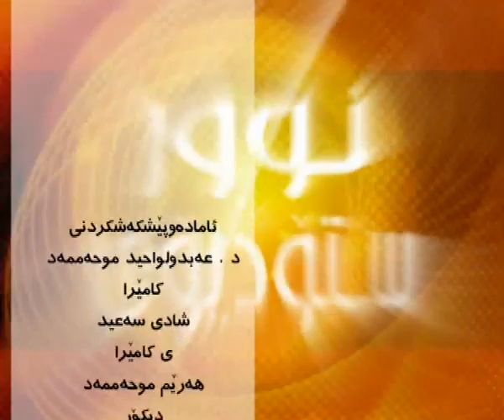سوڕی ژیانی مرۆڤ -4- (بەشی چوارەم) د.عبدالواحد